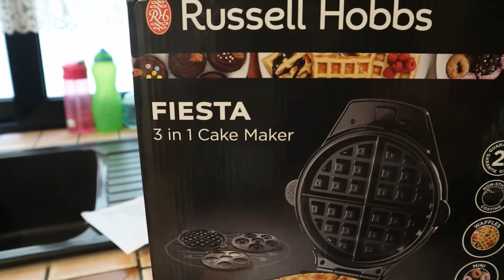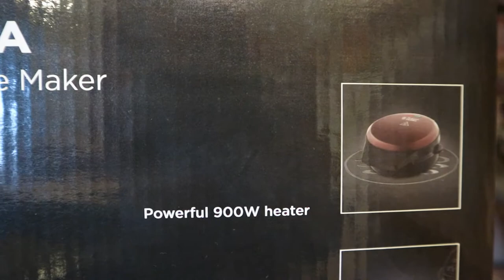UNBOXING RUSSELL HOBBS FIESTA ¦ 3 IN 1 CAKE MAKER ¦ WAFFLES ¦ MINI DONUTS ¦ MUFFINS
Hello everyone!

Jaimee liked this, secretly Santa got to know and got it to her, although she knows everything about Santa!  We really liked the quality of this maker.

We want to get to know you.  We are Olivia, 38 years old and daughter Jaimee, 10 years old.  Showing in videos also the gingers Sam, 4 years old and Aimee, 2 years old.  We started this YouTube channel a year ago and we really wish you will join us during this journey!  We can't wait to get to know you more as we love making new friends!

With love,
Olivia
xxx